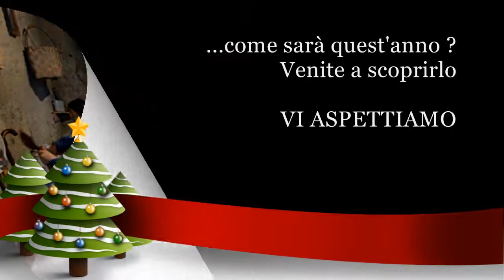I PASTORI - Parte 8 - Presepe Vivente dei Bambini San Giorgio Morgeto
I pastori negli anni scorsi

Riportiamo di seguito i link che vi rimandano alle nostre pagine fb e instagram per consultarli e rimanere sempre aggiornati sulle nostre inziative.

E soprattutto visitate il sito della Pro Loco Morgetia, ricco di sezioni che riguardano il borgo di San Giorgio Morgeto (storia, siti di interesse, personaggi illustri, curiosità ecc...) e le manifestazione svolte dal nostro insediamento.